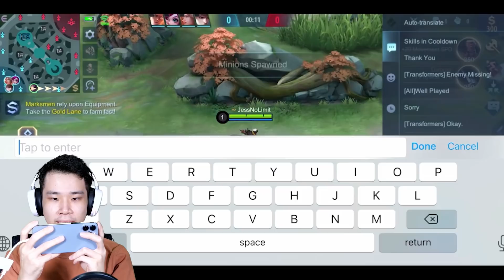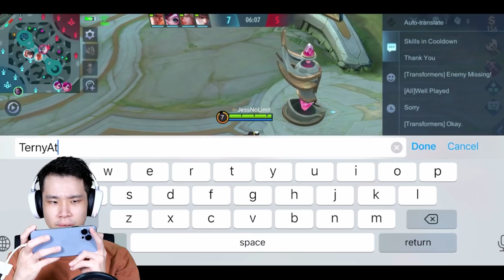Skin Terbaru Brody Starlight - Mobile Legends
Kali ini aku akan review skin terbaru Brody starlight! kIra-kira seperti apa skin baru starlight kali ini?

partnership@jnl-ads[.]com